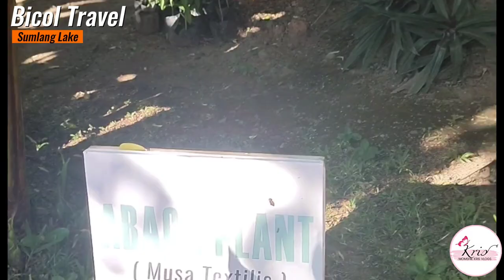Let's Go to Bicol || Sumlang Lake || Momshie Kris Vlogs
Come with us let's visit Sumlang Lake With the view of majestic Mayon Volcano 🗻

 TO LET YOU NOTIFY OF ALL MY NEW UPLOADED VIDEO. GOD BLESS US ALL 🙏

** If any producer or label has an issue with this song,.